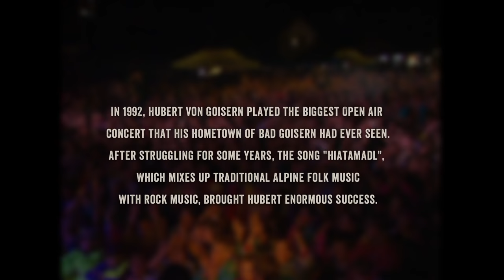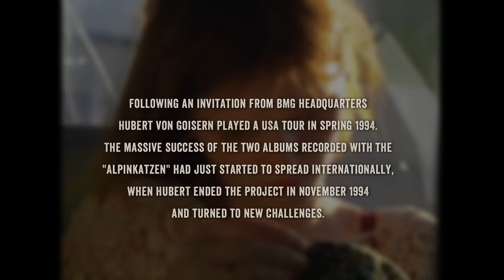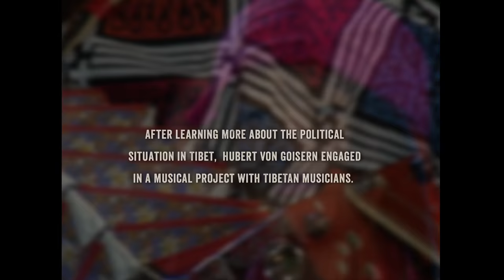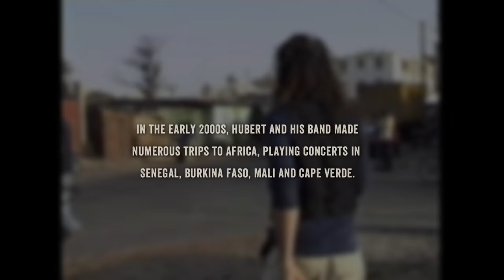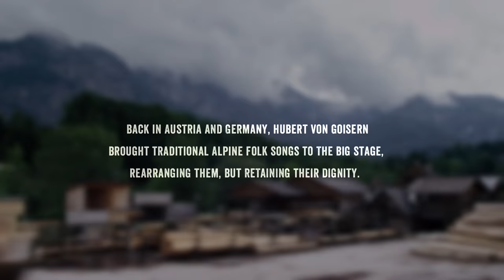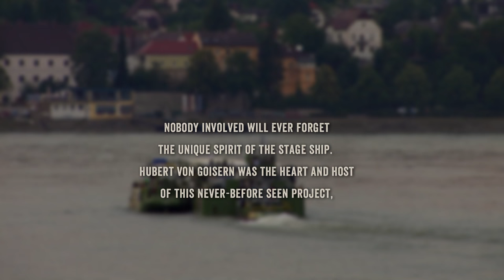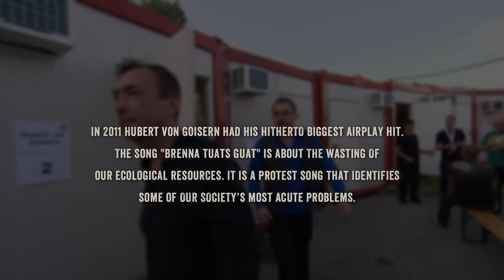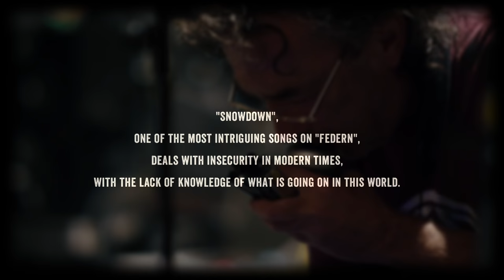Hubert von Goisern - 25 years live on stage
⭐️ Hubert von Goisern will be on tour through Europe from May 2023 with his new album "Zeiten und Zeichen" and classics from the previous decades of his creative life. Dates and tickets

Hubert von Goisern is one of the best-known musicians and artists in German-speaking countries and will be performing concerts in New York, Washington DC and Austin Texas in March 2016.

With his unique style mixture of Alpine folk, jazz and rock music, he is incomparable to any other artist in this region. One of the most remarkable things: Hubert von Goisern never repeats himself. You never know what you'll get - you only know it's exceptionally good. Just Goisern.

Hubert von Goisern's success began in 1992 with his "Alpinkatzen" band. In 1994, a tour to Austin, Texas and New York brought him to live audiences in the US for the first time. The following years were ones of musical experiments for HvG. He produced a film about famous scientist Jane Goodall and dived deep into African folk music. One year later, he recorded an album with Tibetan singers and musicians.

Over the years, Hubert von Goisern has played hundreds of concerts in 24 countries, on almost every continent. He travelled to Africa many times, played in front of 15,000 people when he joined the Egyptian singer Mohamed Mounir on stage in Assiut, Egypt in 2002. His largest project was undoubtedly the Linz Europe Tour 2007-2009. Over two years, Hubert von Goisern travelled Europe's rivers with a ship convoy. He was host to some of the most famous European artists (Zap Mama; Xavier Naidoo; BAP; Klaus Doldinger; Rambo Amadeus and many more), inviting them to play on the ship's stage. In 13 countries, more than 200,000 people saw Hubert von Goisern, his band and guests live on stage. The Linz Europe Tour was the best proof that music can make it happen: cultures can connect via the universal language of sound.

When the project was finished, Hubert soon re-invented himself once again. After playing his most successful tour ever with an audience of more than 300,000, and after reaching platinum status with the sales of his latest CD (making a total of 10 gold and 6 platinum awards), he started exploring the U.S. once again. Feeling a connection between Austrian and American folk music, Hubert travelled to Nashville to explore the similarities - and the differences. The result? His CD "Federn" and more than 75 concerts playing an America-inspired live show. The most intriguing thing? It just fits. Hubert von Goisern has the gift of making music work.